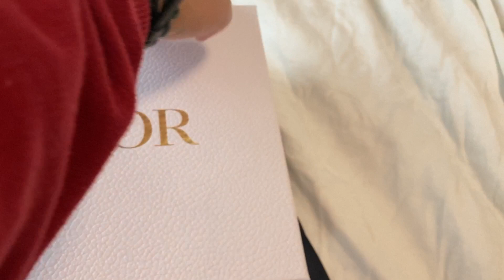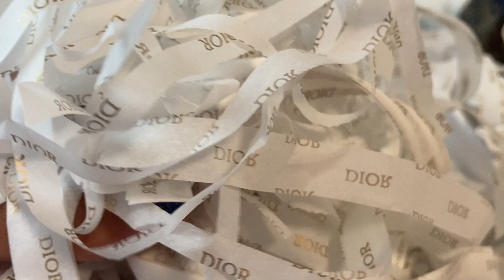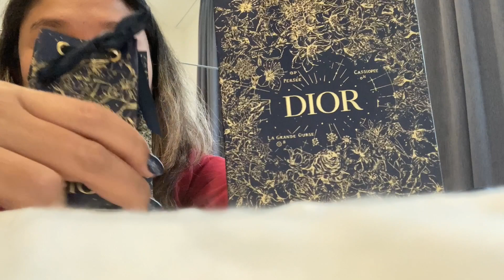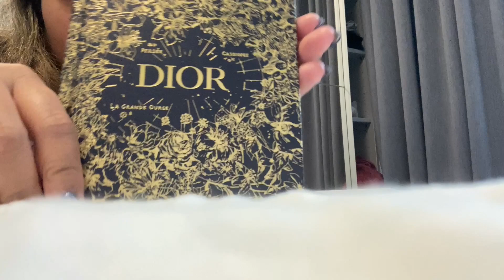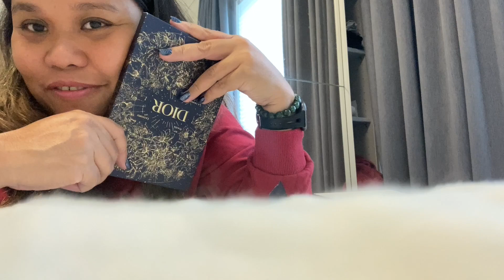DIOR BEAUTY UNBOXING - skin care and makeup /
Hey Dior Addicts! Here is another unboxing and order reveal of the Dior Beauty Products.
I ordered both make up and skin care products:
1. Forever Skin Correct Concealer
2. Total Correct Super Potent Eye Serum in 20ml
3. Dior Lip Maximiser Serum
and got free
1. Notebook
2. Mini J'adore
3. Dior Pump and Volume Mascara
4. Another J'adore sample

Intro - 00:00
Unboxing - 02:03